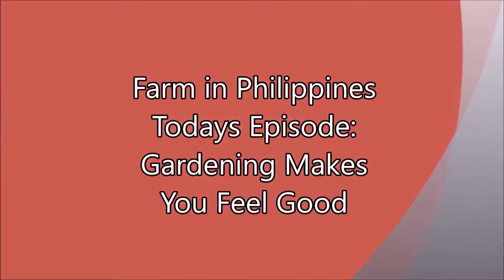Gardening Makes You Feel Good - Farm in Philippines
Lifestyle
Organic Farming
Simple life
Philippines